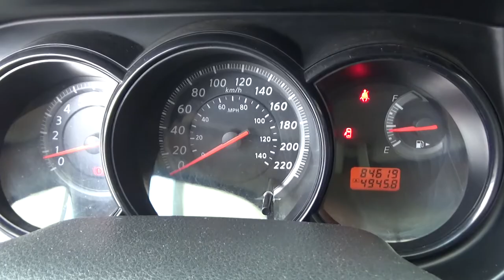Nissan / Tiida / 2016 - GK211255